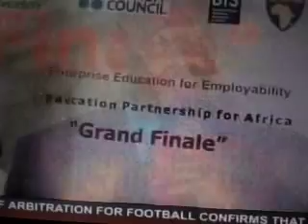EPA Grand Finale Report on NTA